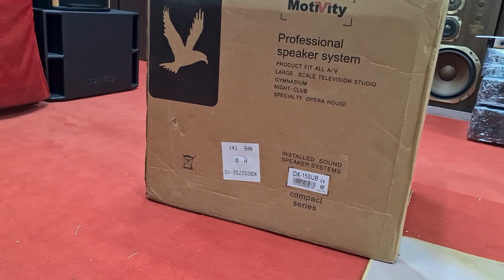Đêm rồi cũng chơi. Súp điện 40. Motivity. Đt 0936.583.140